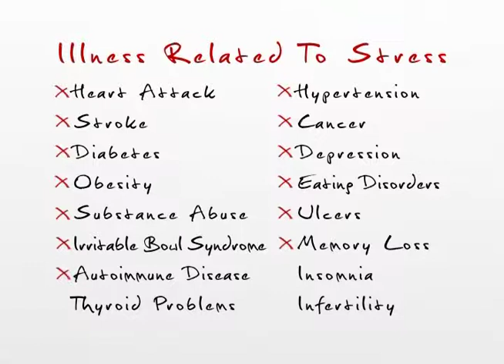Episode 14: Stress - Health Care Video Training Series for Construction Workers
Episode 14: Stress - Health Care Video Training Series designed to be a little more cutting edge for Construction Workers. Health Insurance Industry